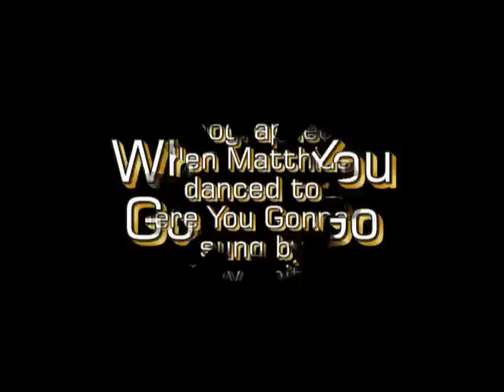WHERE YOU GONNA GO ( Western Partner Dance )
WESTERN PARTNER DANCE " WHERE YOU GONNA GO " choreographed by Allen Matthias, danced to " Where You Gonna Go " sung by Toby Keith. If you have enjoyed watching our video and would like to see some more videos of Western Dance, download the dance script or get info about Our Country Music Based Tours, then please visit us